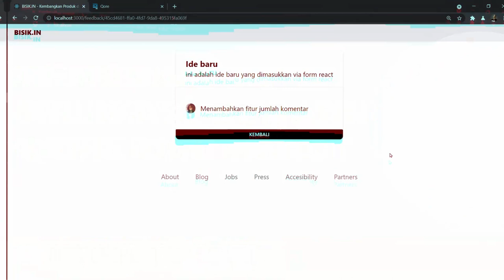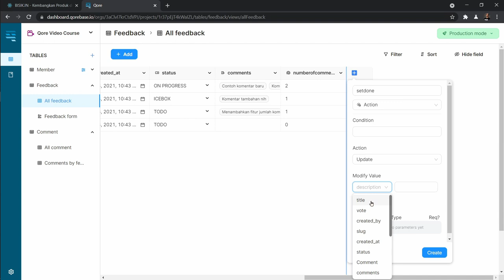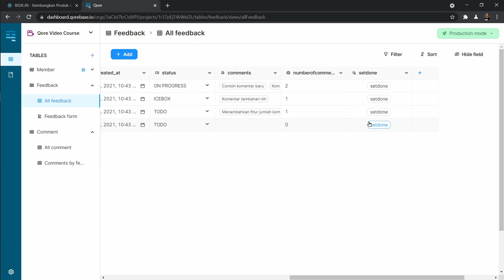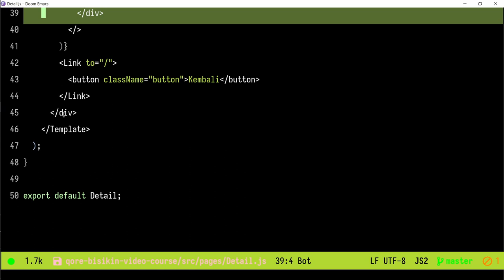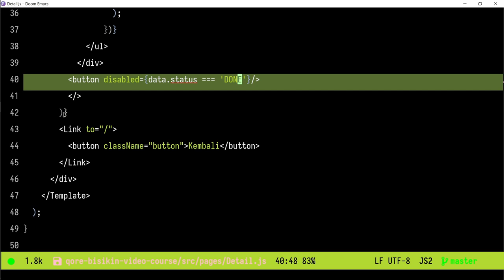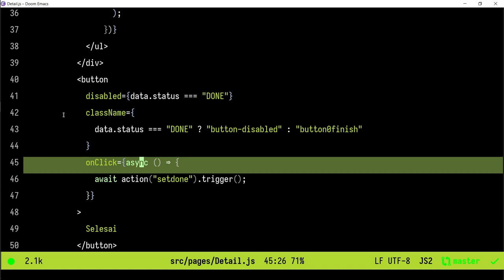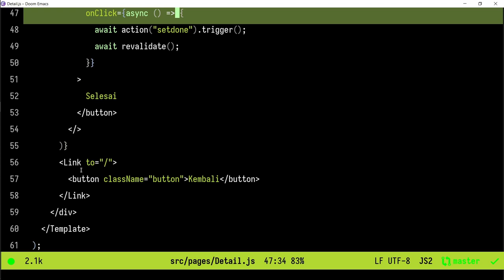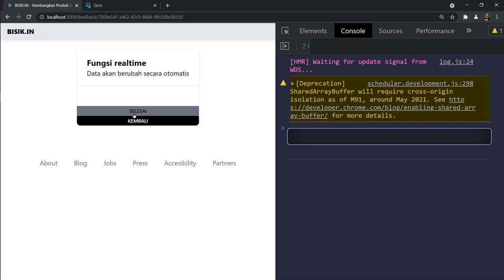Seri Feedloop Qore dan React #14 - Mengubah data dengan Qore Action